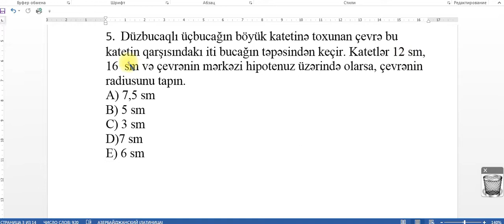Çevrəyə aid çalışma.Qəbul sualı 5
Siz bu videoizahda,çevrəyə aid çalışma həlli ilə tanış olacaqsınız..Qəbul sualı.